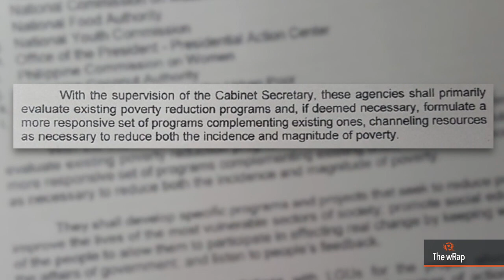1st executive order, Duterte-Robredo meet, Gilas Pilipinas | 6PM wRap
0:07 President Duterte signs his first executive order
0:51 Duterte and VP Robredo hold first formal meeting
1:21 Cusi to Lopez: Consider balance of coal and renewables
2:14  UK PM frontrunner vows to limit immigration
2:37 Gilas Pilipinas gets ready for Olympic qualifier